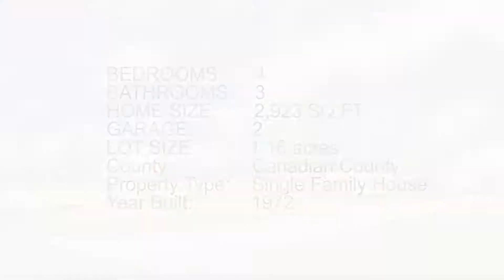2105 E KAREN TERRACE MUSTANG, OK, 73064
This remarkable, mid-century modern home is truly one of a kind. Privately tucked away at the dead end of a street, but close to highways, FAA, and Downtown OKC. Large rooms throughout. All three bathrooms have been remodeled with granite and new fixtures. Lighting and paint colors give this home a decorators touch while the rest of the home carries the architecture and unique style of the decade. The home is situated on 1.16 acres and includes a custom concrete pool, sauna, and huge covered patio all inside of a very private fenced, very low maintenance yard. The property is equipped with a sprinkler system and there is a 12-14 person storm shelter in the garage. All, but two of the windows have been replaced around the entire house. There is city water and it is on septic, which is on the south end of the property. There are three storage buildings on the property. If you stand on the northwest corner of the lot, you have a great view of the Devon Tower. This is a must see!